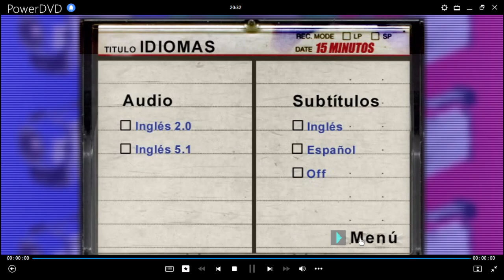15 Minutos DVD Menu 2002 en español